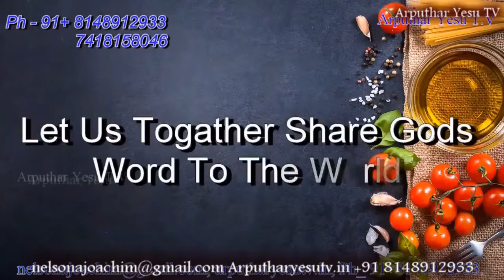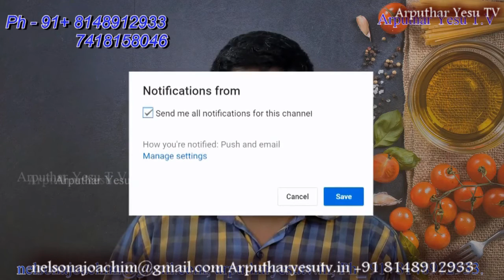All Saints Church Rev.Fr. S.M.Arulraj Kamanayakampati Flag Mass 27-10-2017